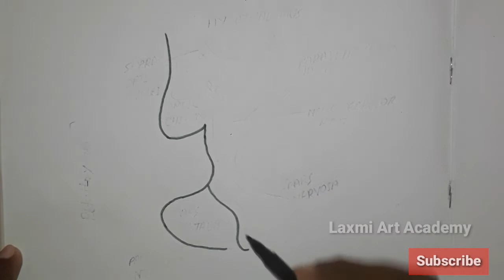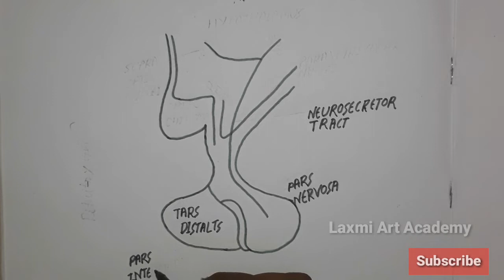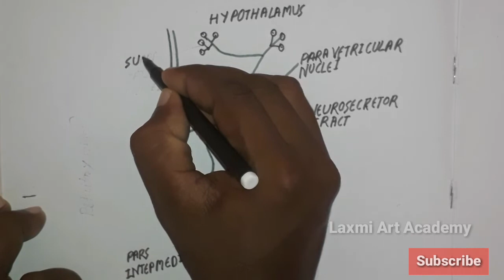Pituitary Gland Drawing / पीयूष ग्रंथि का चित्र